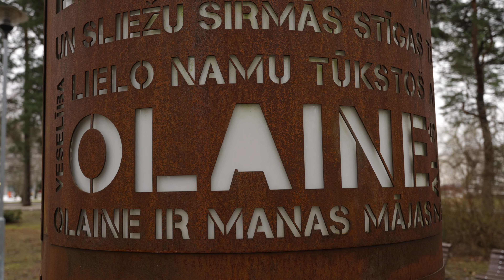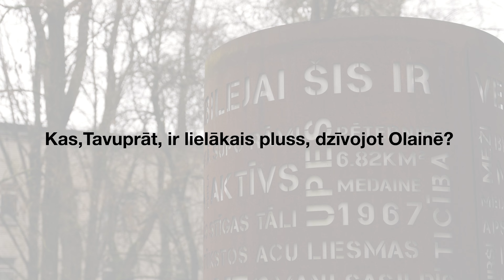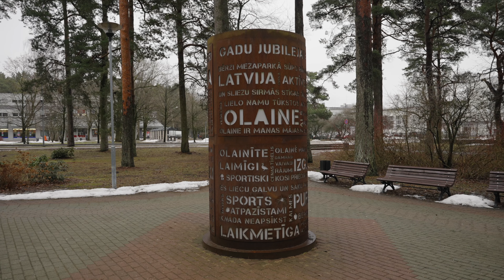Sirsnīga saruna ar mūziķi, Olaines svētku dziesmas autoru un novadnieku Ati Auzānu!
Pilsētas dzimšanas dienā sirsnīga saruna ar mūziķi, Olaines svētku dziesmas autoru un novadnieku Ati Auzānu!